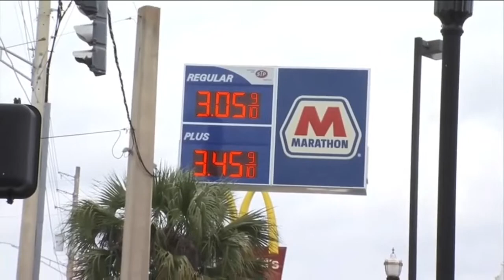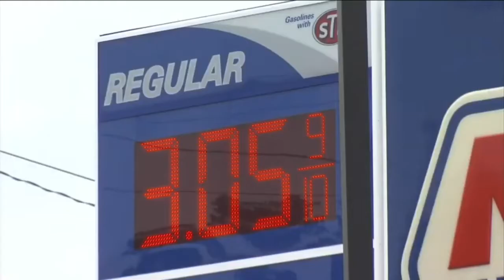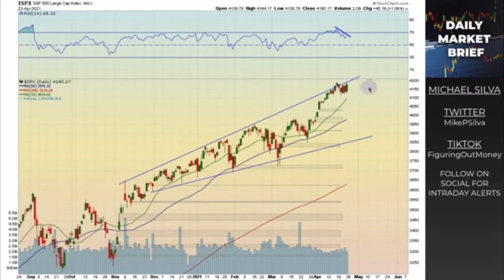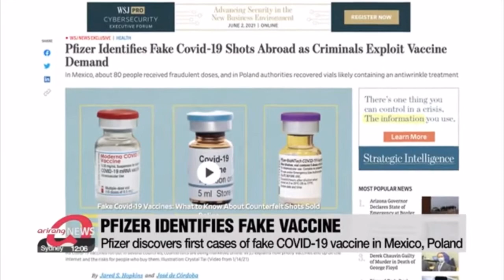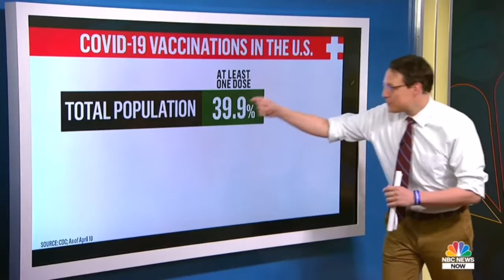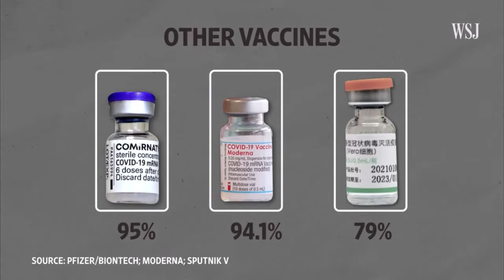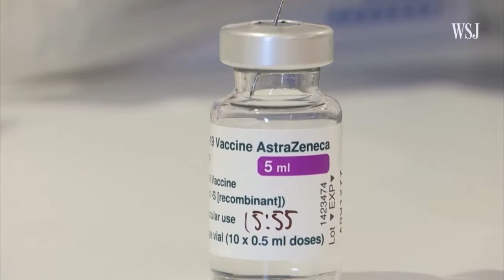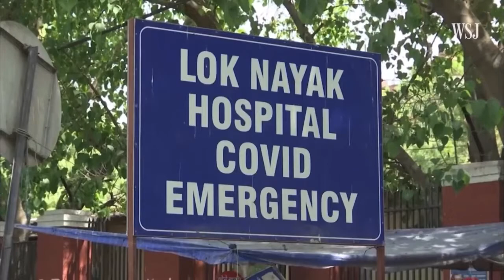美國將提高燃油稅為基礎設施提供資金，市面上出現輝瑞假疫苗。